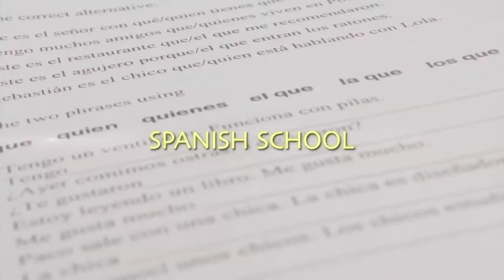Wild Sun Promo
- Our hotel shares a campus with a licensed wildlife rescue center in Cabuya, Costa Rica. We rescue, rehabilitate, and release many land based animals and birds. We also run a breeding center for Scarlet Macaw reintroduction to the Nicoya Peninsula. Come stay with us!